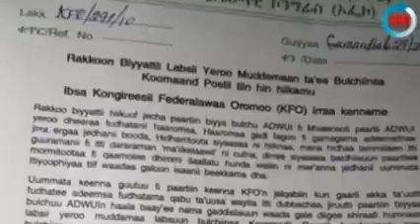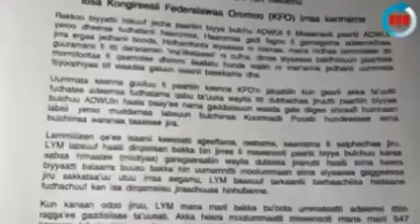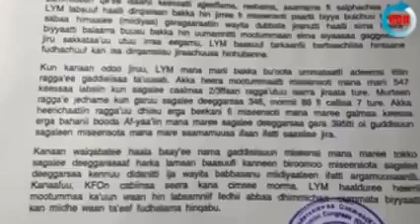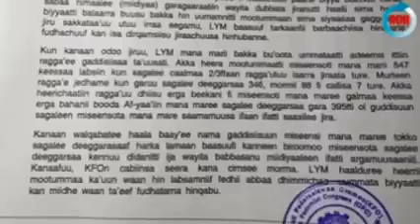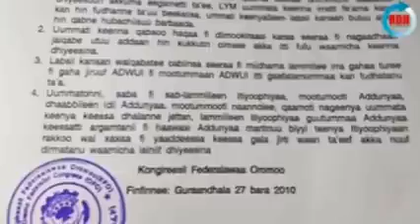RDH DAWADHA Mar,7 ,,2018